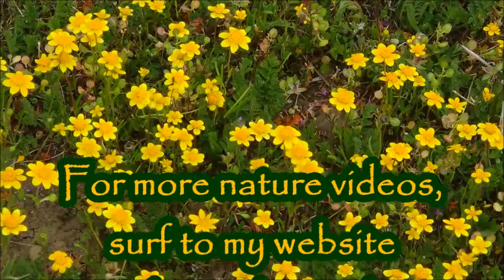Goldmines in the Wind . by Alice B. Clagett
Filmed on 21 March 2021 and published on 5 February 2022
Location: Paramount Ranch, Santa Monica Mountains, California
Dear Ones,